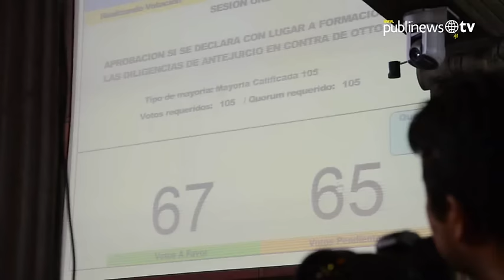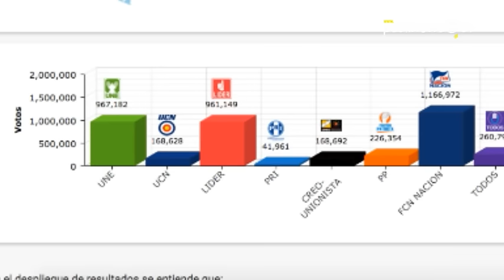Un mes patrio que jamás olvidaremos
Cada septiembre, recordamos la independencia, del deber cívico como ciudadanos, el honor a la bandera y el valor de los símbolos patrios, como el ave nacional, el Quetzal, pero han ocurrido muchos acontecimientos, en su mayoría coyunturales, que han cumplido con el mismo objetivo: unirnos